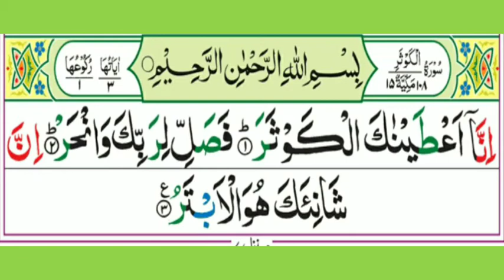Surat ul kawthr 108 by Shuriam